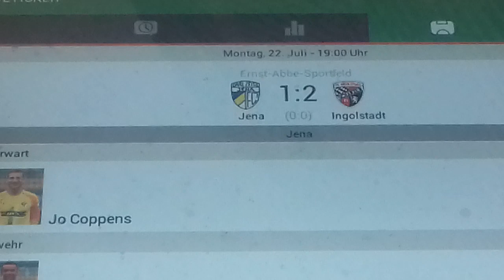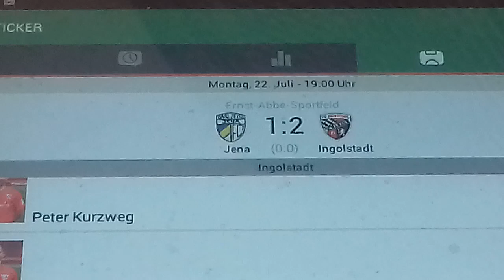Ernst- Abbe- Sportfeld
1 Spieltag